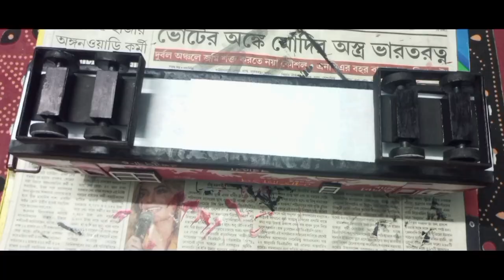Vadodara WAP 5 locomotive model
WAP 5 locomotive model making